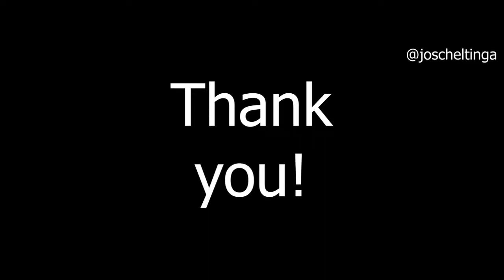Diego Raposo Highlighs FULL